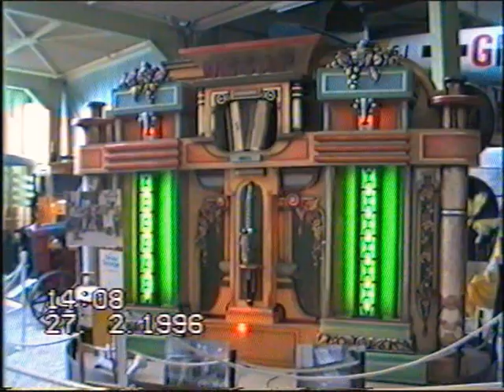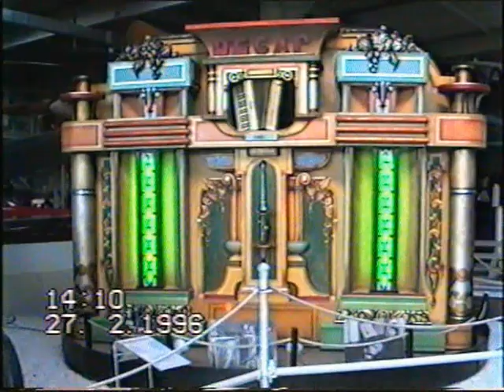92 key Decap dance organ February 1996 1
- Teil 1 -
Dieses Video zeigt die 92er Decap-Tanzorgel in der Halle 1 des AUTO & TECHNIK MUSEUM SINSHEIM im Februar 1996.

- Part 1 -
This video shows the 92 key Decap dance organ in the hall 1 of the AUTO & TECHINK MUSEUM SINSHEIM in February 1996.
Have fun while watching it! :-)

-    00:00 La Felicidad

-    01:30 Waar seringen bloeien

-=    03:17 Durchsage || announcement

-    03:27 Pour un flirt